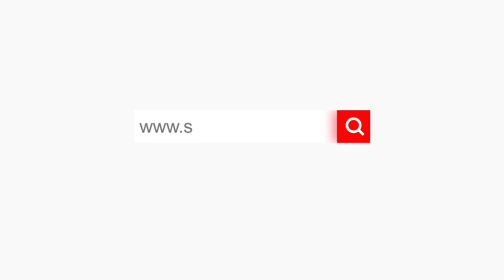Sunchonglic Top-Loading/Pulsator Washing Machine PCB Control Board For LG LG-EBR77104114 (B03380116)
Intro:
Sunchonglic power factory is dealing with Refrigeration parts,Electric fan motor(OEM & ODM),Air conditioner PCB circuit board,Washing machine PCB power board,Washing machine parts,Induction cooker board,Induction cooker parts,Air conditioner parts,Refrigerator parts,Microwave Oven parts,Rice cooker parts,Soldering iron,Remote control,LCD wall mount/bracket,and all kinds of home appliance accessories.
Solar power inverter(110V & 220V),AGM/GEL battery charger,PWM/MPPT Solar charge controller/regulator,High/Low hybrid solar inverter(PV 500V OC),AC pump drive,Solar pump drive,vfd,Variable-frequency drive.